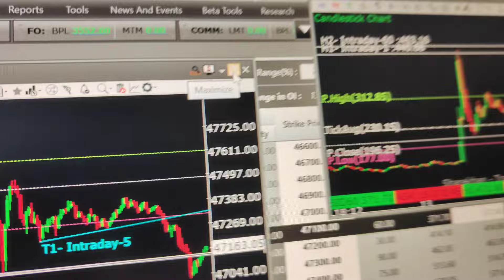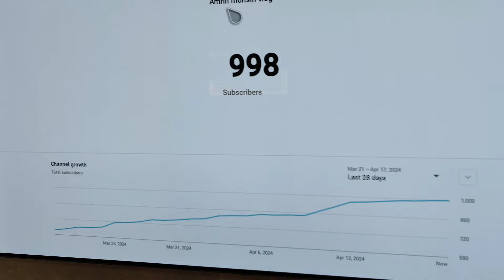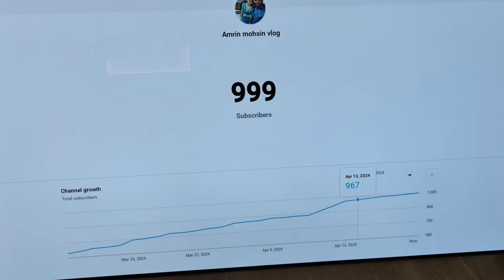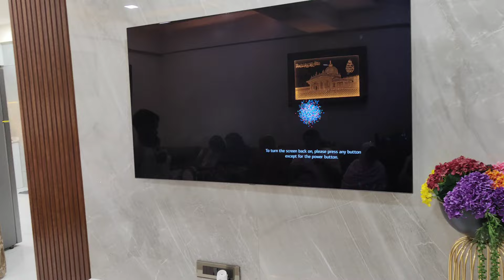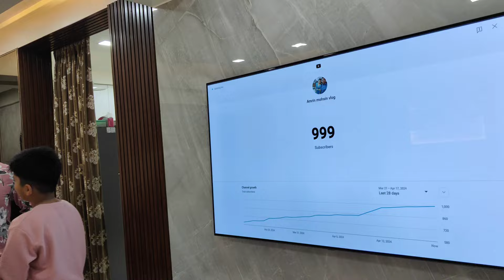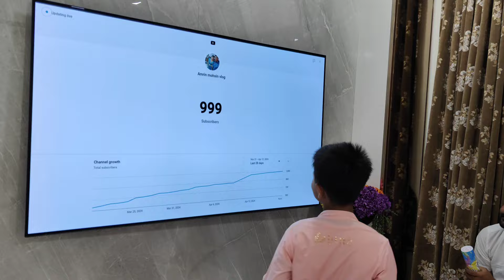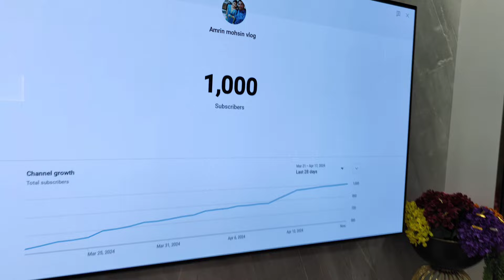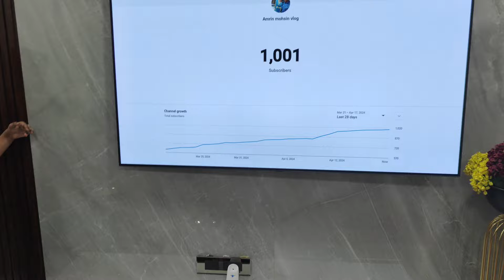1K CELEBRATION with FAMILY 🎂🎉| enjoy | Thank you everyone ❤️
1k celebration with family.. enjoy with family 💥

Instragram id -    / amrin_mohsin_vlog

thank you so much for lovely support